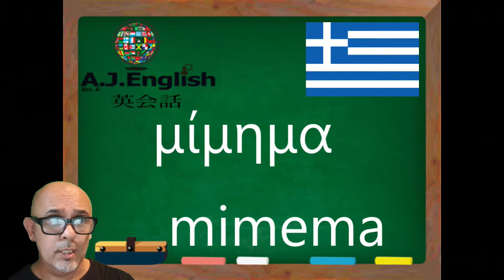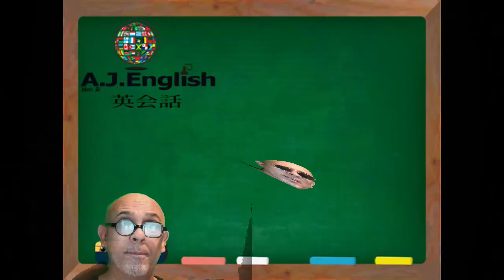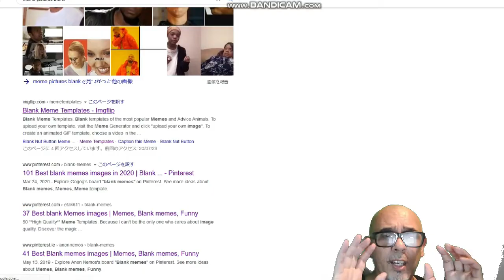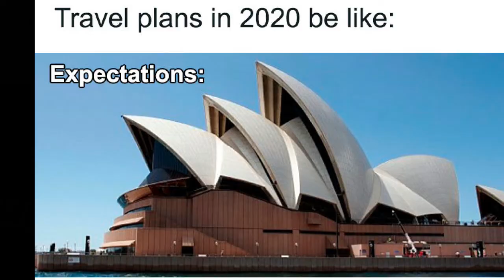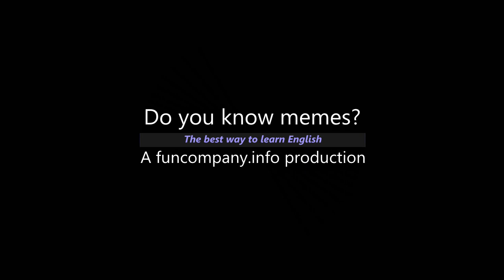meme(ミーム)はなんですか？（日本語の説明）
meme(ミーム）は何ですか？このビデオでセルジュは日本語でかんたんの説明します。英語は言葉だけじゃなくて、英語のカルチャーはも大切です。What is a meme? In this video, Serge gives an easy explanation  in Japanese.